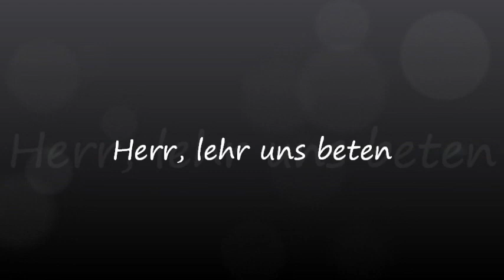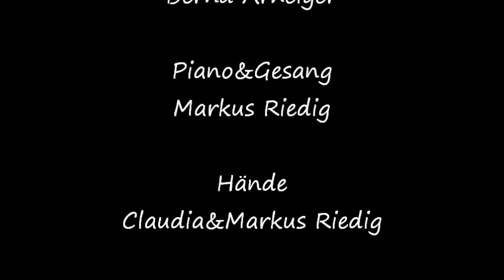Herr, lehr uns beten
Herr, lehr uns beten; ein Lied in sehr bewegten oder gerade weitgehend unbewegten Zeiten.
Text:  Johannes Jourdan
Meldodie:  Bernd Arhelger
Piano & Gesang:  Markus Riedig
Hände:  Claudia & Markus Riedig